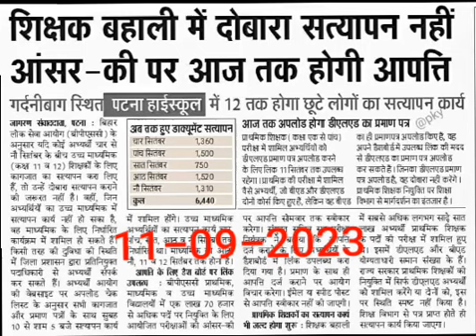News 11-09-2023 शिक्षक बहाली में दोबारा सत्यापन नहीं❤️💜💖